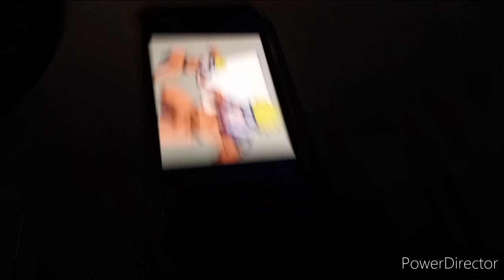holo holo in lahaina